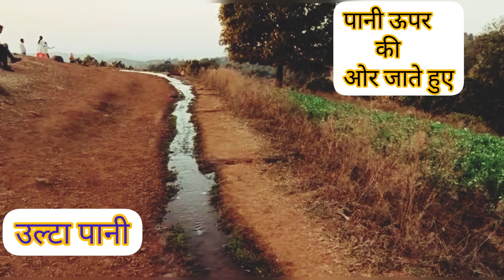"ऐसी जगह जहां पानी उल्टा बहता है" वैज्ञानिक भी है परेशान ? बेहतरीन जगह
"ऐसी जगह जहां पानी उल्टा बहता है" वैज्ञानिक भी है परेशान ? छत्तीसगढ़ में घूमने के लिए बेहतरीन जगह

इस स्थान पर जा कर देखने पर ऐसा प्रतीत होता है की पानी का बहाव ऊँचाई की ओर है। यह मैनपाट के सबसे आश्चर्य से भर देने वाला स्थल है।
मैनपाट घुमने आप किसी भी मौसम में जा सकते है लेकिन मानसून और ठंड के मौसम में यहाँ की ख़ूबसूरती चरम पर होती है। आपको जब भी समय मिले मैनपाट के वादियों का लुफ्त उठाने अवश्य जाएँ।

मैनपाट जिला अंबिकापुर से लगभग 56 किलोमीटर और राजधानी रायपुर से लगभग 365 किलोमीटर की दूरी पर है। आप आसानी से अपने वाहन की मदद से जा सकते हैं।